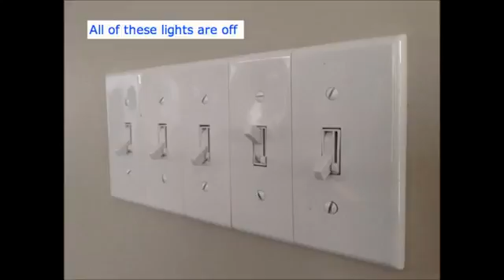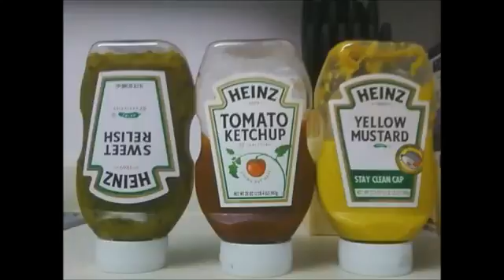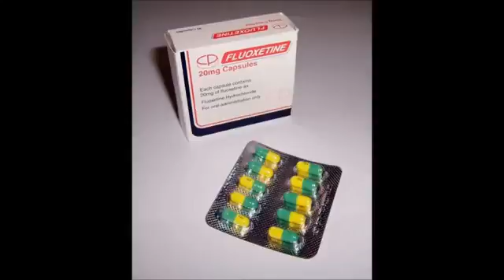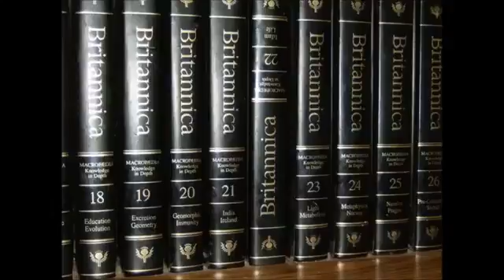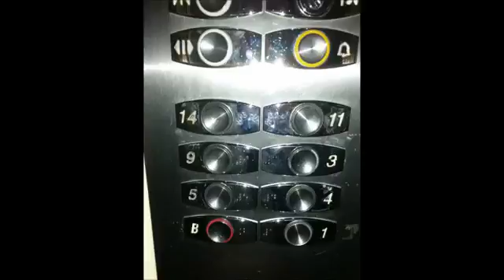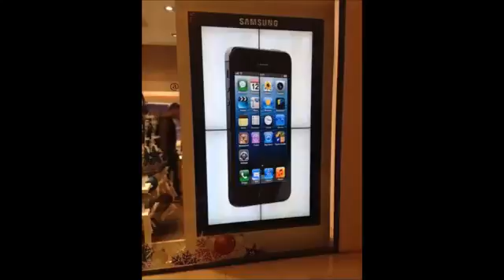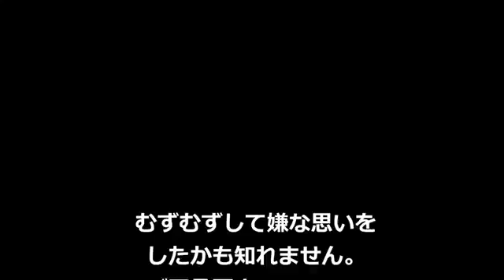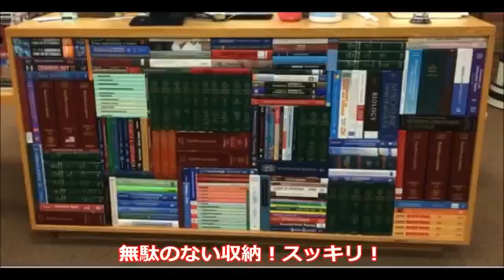【衝撃】几帳面な人が見るとうずうず・ムズムズしてしまいそうな画像集【気になる閲覧注意】